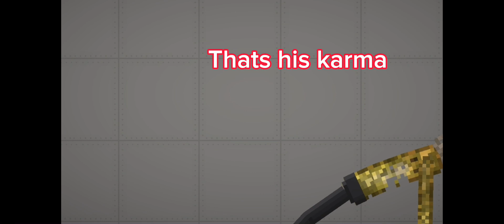Mini gets rektt